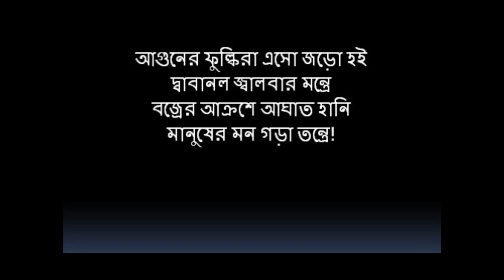আগুনের ফুলকিরা এসো জড়ো হই